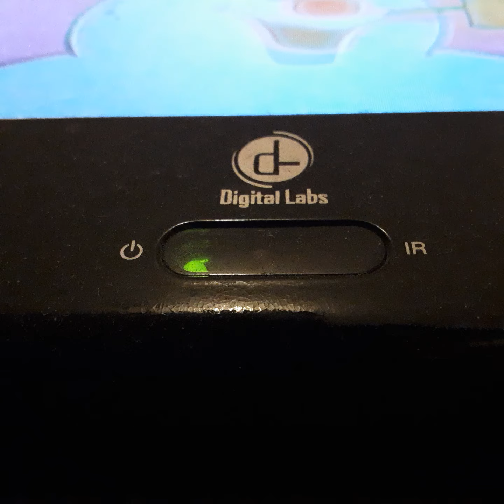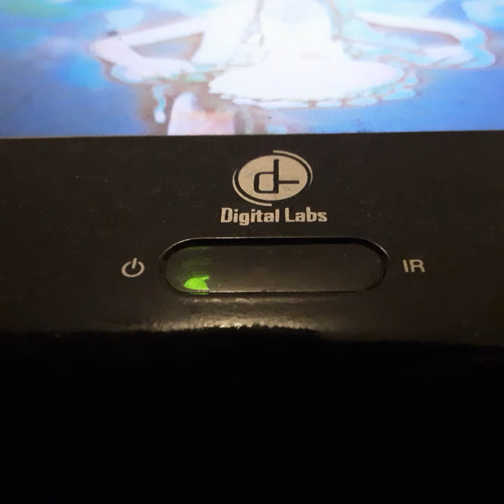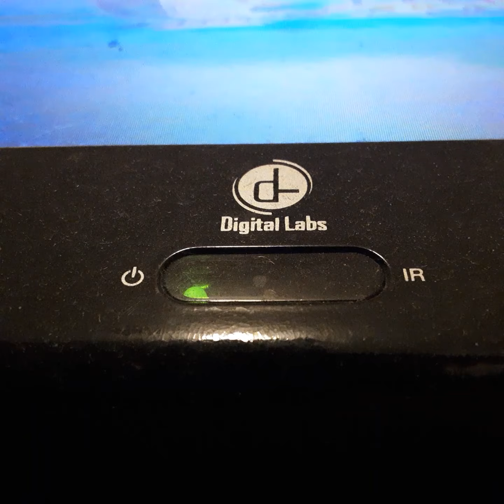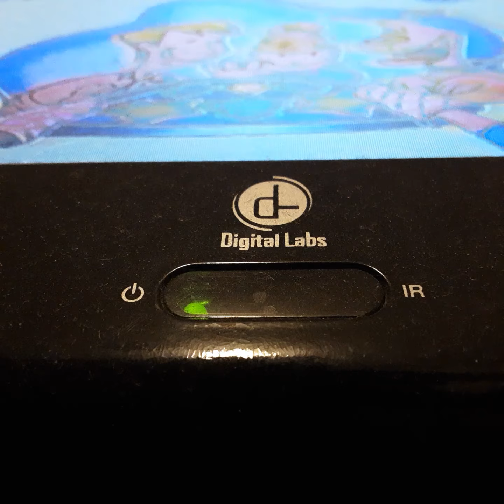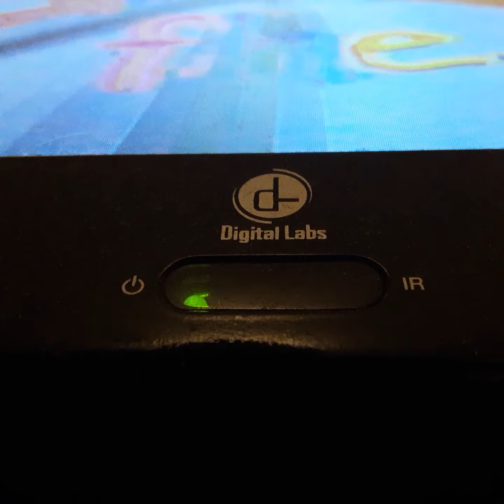Opening To Frosty The Snowman 1993 VHS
From 1993
Frosty The snowman Jimmy Durante Jackie Vernon June Farda
Color 59%
Not Rated
Rankin Bass Productions Family Home Entertainment